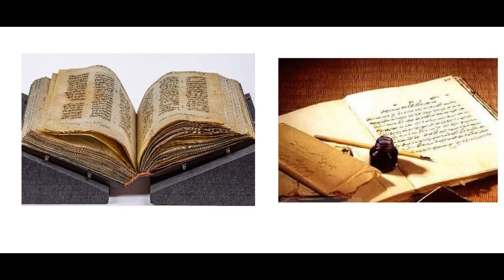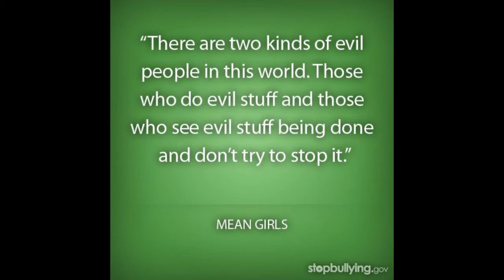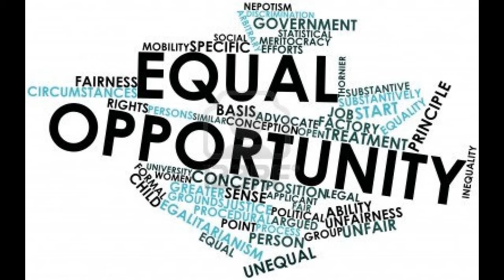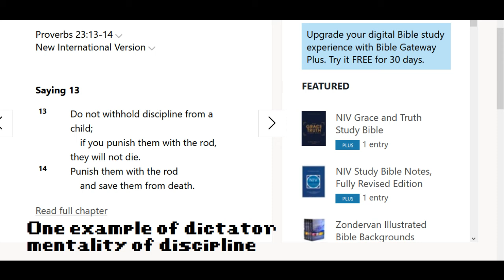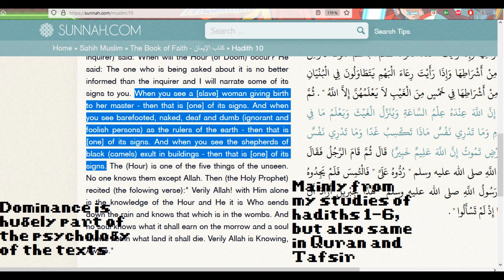Is murder justified to prevent further evils.Human sacrifices. Christianity and Islamic influence?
My favorite scene in Star Wars 3